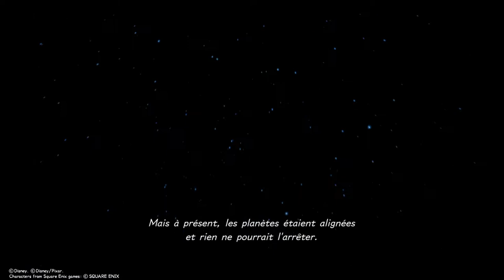Episode 00 prologue "Kingdom Hearts 3"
Cinématique du début du jeu de Kingdom hearts 3